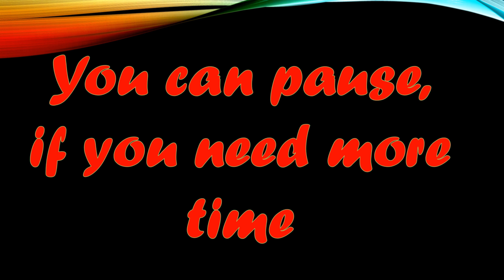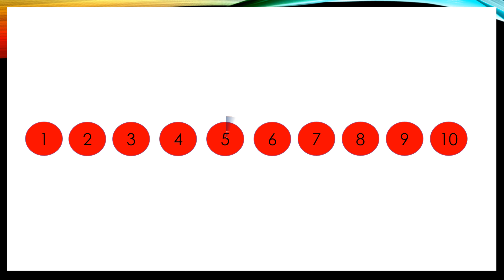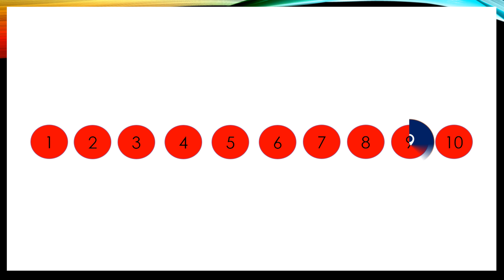Scrambled Word Game - Guess the Word (8 Letter Words) | New Words Each Day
Guess the word from the scrambled 8 letter words in this game.
You get 10 (8 lettered) scrambled words and 20 seconds to make the longest word out of each!

Good Luck :-)